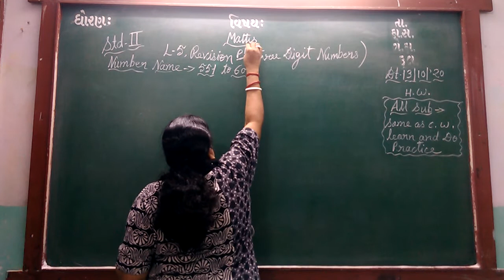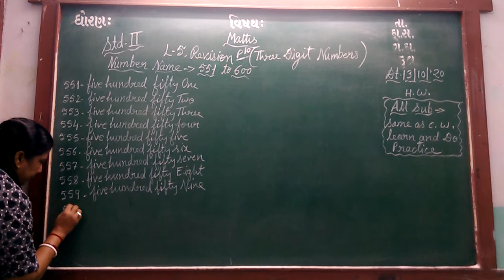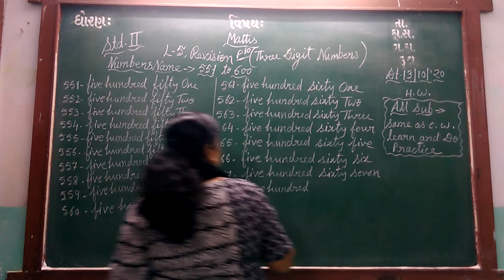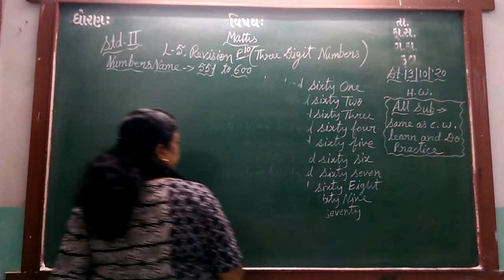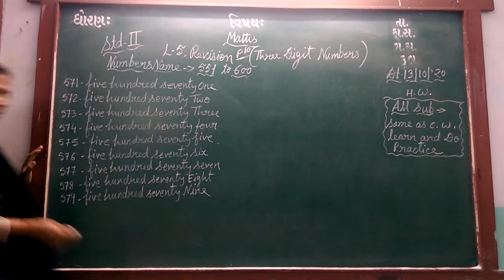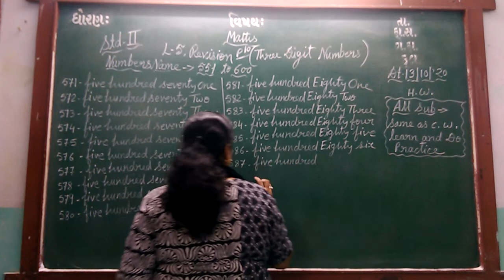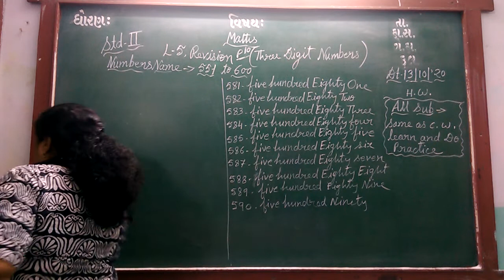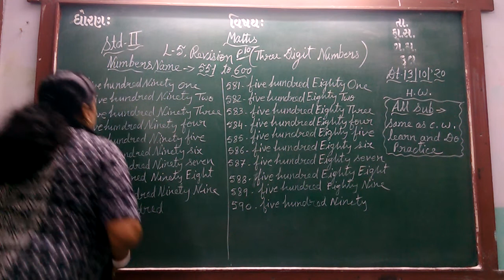ENG MED STD 2 SUB MATHS CH 5 REVI P 10